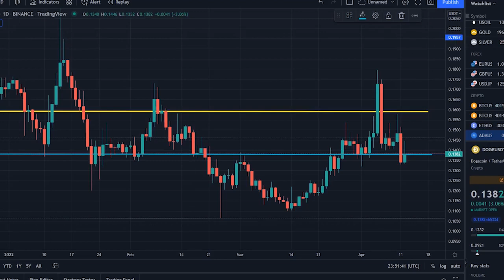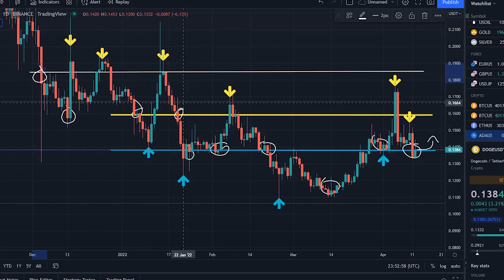DOGECOIN HUGE BREAKOUT !! DOGECOIN PRICE PREDICTION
Synopsis: Dogecoin price right now is $ 0.137, with a 24hour trading volume of $ 1.54B, market cap of $ 18.27B, and market dominance of 0.95%. The DOGE price increased 2.09%, in the last 24 hours.

Dogecoin reached its highest price on May 8, 2021 when it was trading at its all-time high of $ 0.738. The lowest price since it's ATH was $ 0.108, cycle low. The highest DOGE price since the last cycle low, was $ 0.178 cycle high. The Dogecoin price prediction sentiment, is currently bearish.

Dogecoin's current circulating supply is 132.67B, DOGE out of max supply of 170B DOGE. In terms of market cap, Dogecoin is currently ranked 3, in the Proof-of-Work sector and ranked 1, in the Meme Coins sector. Dogecoin price in US Dollar has increased by 19.97%, in the last 1 month. DOGE is up 2.26% against Ethereum, and up 16.74% against Bitcoin in the last 1 month.

Dogecoin price is displaying, mixed signals in an overall bull market. Last week's thesis mentioned a lack of intelligent money, interest in the popular meme token based on technicals. This week's price is continuing to play within a 5% range, likely to bore traders. Scalpers can look for countertrend moves to the upside as the price, consolidates above a 4-hour parallel channel line. However, they should keep in mind a definitive, low has yet to become established, on the current intraday downtrend.

Dogecoin price will likely fake out many traders, as the price has either ended or is still, within a choppy three-wave swing labeled, wave C in the bearish triangle. Trading this asset is not advised currently, as there will be better opportunities in the crypto market. Dogecoin price shortterm trajectory is still bearish-neutral. Invalidation of the downtrend scenario, will occur if the DOGE price can establish, price action into the pivot at $0.1472. If this scenario were to play out, then DOGE price could make a new springtime, high labeled wave C at $0.18 and $0.19.

According to our current Dogecoin price prediction, the value of Dogecoin will drop by -6.92%, and reach $ 0.128 by April 17, 2022. According to our technical indicators, the current sentiment is Bearish, while the Fear & Greed Index is showing Extreme Fear. Dogecoin recorded 63%, green days with 9.96% price volatility over the last 30 days. Based on our Dogecoin forecast, it's now a bad time to buy Dogecoin.
Based on today's classical pivot point, with the value of $ 0.139, Dogecoin has support levels of $ 0.128, $ 0.122, and the strongest at $ 0.110. Similarly, Dogecoin resistance levels are at $ 0.145, $ 0.157, and $ 0.163. Dogecoin price is positively correlated with the top 10 coins, by marketcap with a value of 0.627, excluding Tether,  and positively correlated with the top 100 coins, by marketcap excluding all stablecoins with a value of 0.598.